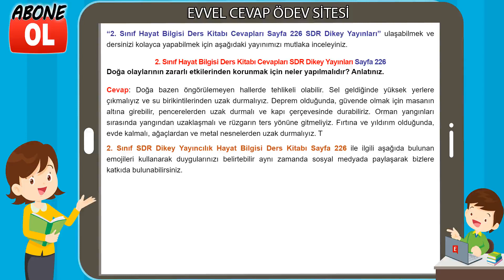2. Sınıf Hayat Bilgisi Ders Kitabı Cevapları SDR Dikey Yayınları Sayfa 226